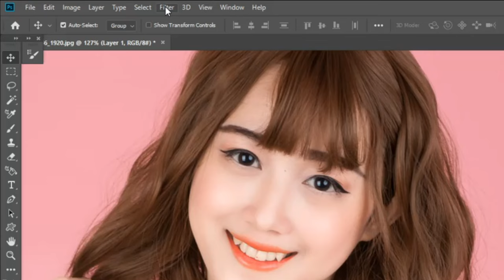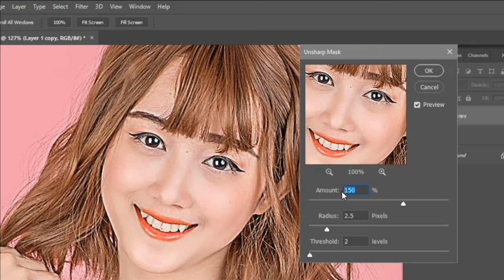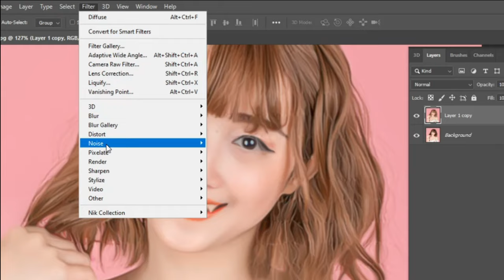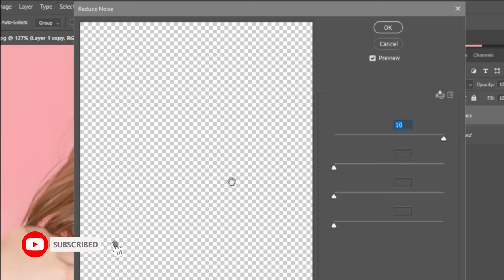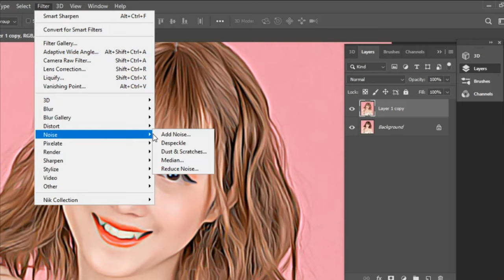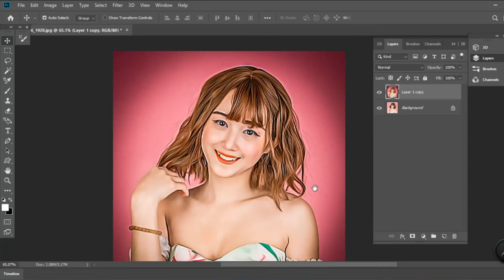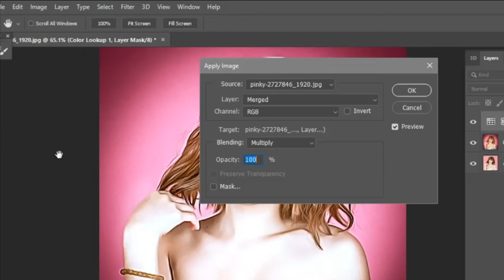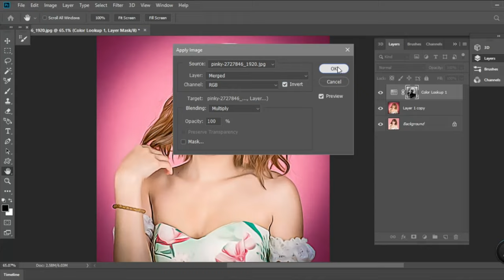How To Turn Your Photo Into Painting Effect | Photoshop Tutorial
This Video Teaches Anyone how to use  PHOTOSHOP Software to Design  making use of all common and most used tools on the toolbar. At the End, you will Love what you see..